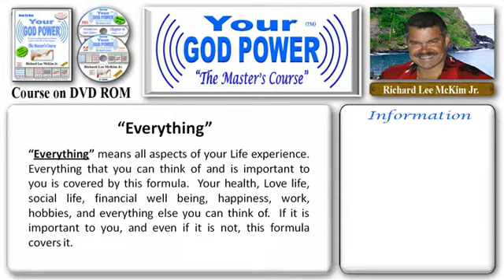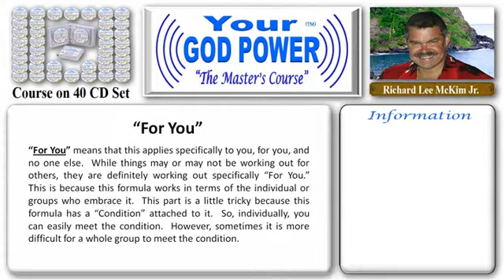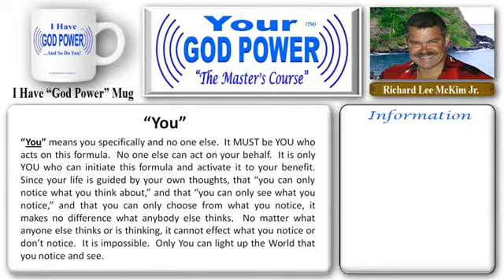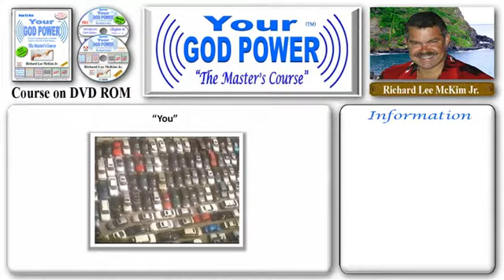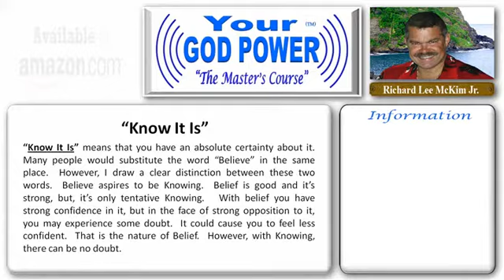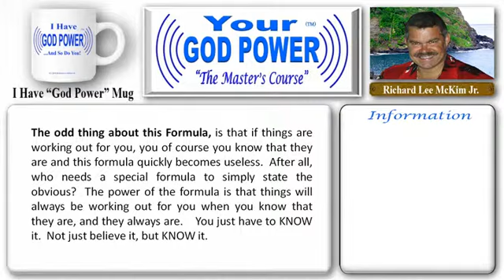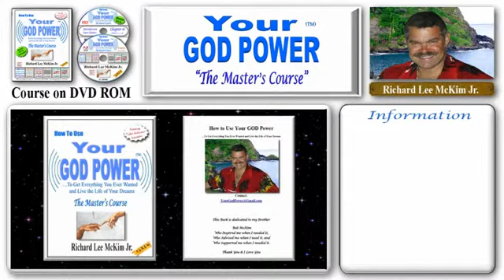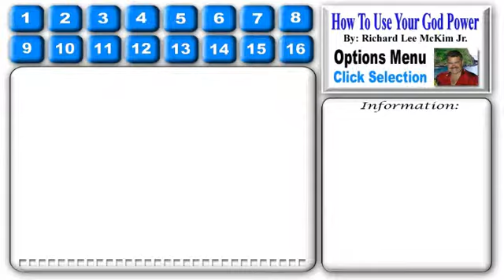#029 The Masters Course - How to Use Your God Power® For Health Success & Love - Chap 03 Part 1/3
The Course Menu allows You to Easily Navigate Your way through this amazing Thought Provoking "God Power" Master's Course.  Simply Choose from the Hundreds of Videos Featuring Best Selling Authors & Researchers, Special Reports & Excerpts or access any of the 270 Course Videos by Chapter, All Explained in an easy to Understand way, by New Age Expert and Guru Richard Lee McKim Jr.  Then Click on your Choice to play each Video.

How To Use Your God Power - The Master's Course One on One Training/Coaching Program  You will have 30 Consecutive Days of One On One Coaching and Intensive Training Directly with the Author Himself. This Special Training is designed to Break all Your old ineffective habits and create new Powerful God Power Habits that will automatically transform your life. This intensive Coaching will continue with follow up calls and regular contact to insure that You are successfully using your new Skills.

Chapter #3 -- "The Most Powerful Formula in Your Life " (Segment #1 of 3)
This Most Powerful Formula is:

"Everything Is Working Out For You If You KNOW It Is."

Each and every word in this formula has an important meaning, so, we will break down this amazing formula into its different parts to get a full understanding of the power that it holds. [CONTINUED IN THE BOOK]